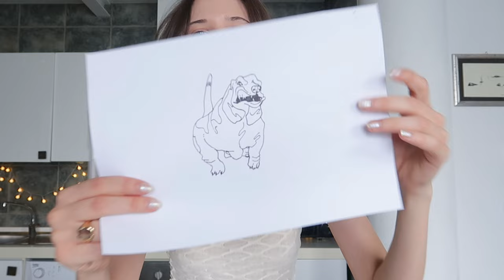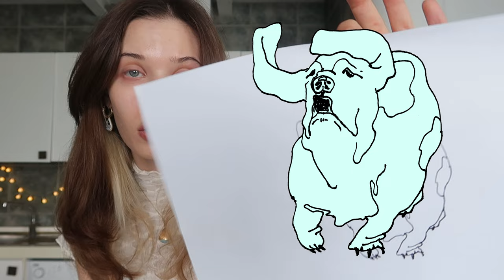drawing basset hounds running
Basset Hounds are so cute when they run!! Let's draw them!!!